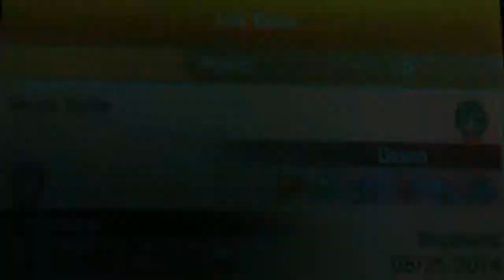pokemon x/y wifi battle JoeyFontaine vs Devon